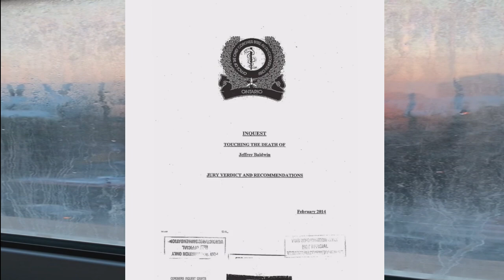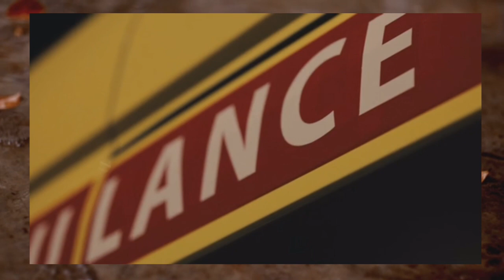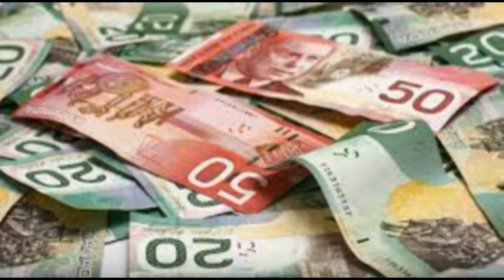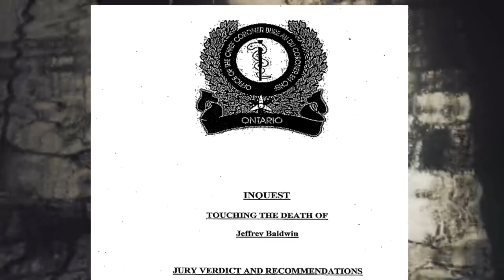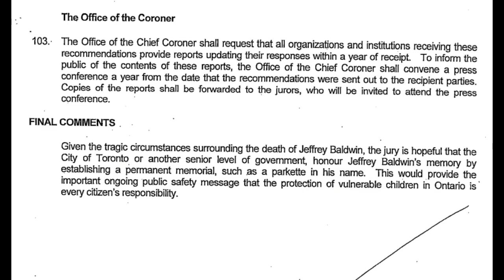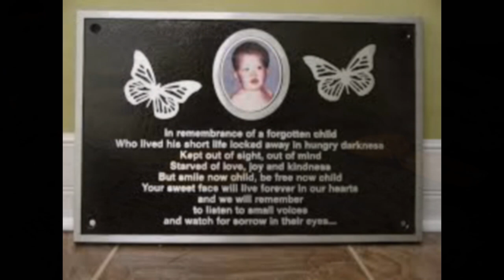The Murder of Jeffrey Baldwin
The sad case of young Jeffrey Baldwin and the frustration with those trusted to protect innocent young lives.